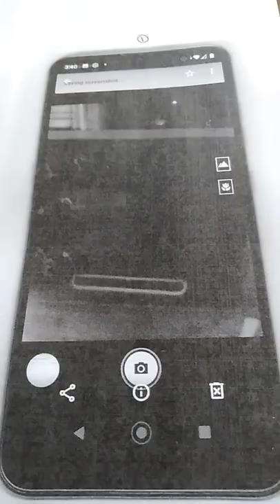Cell shows BELL TV not working when alone, AGAIN(when no one else is around, Drop-Down menu won't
...come down so I can't switch to BELL satellite like I've done millions of times